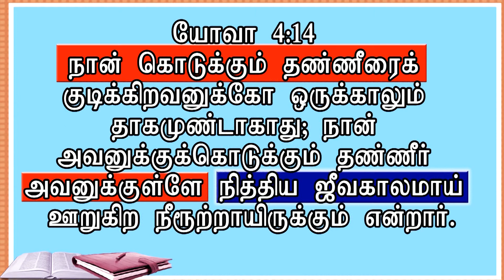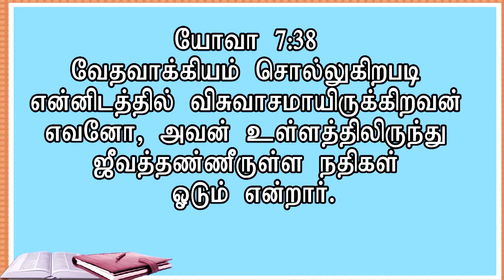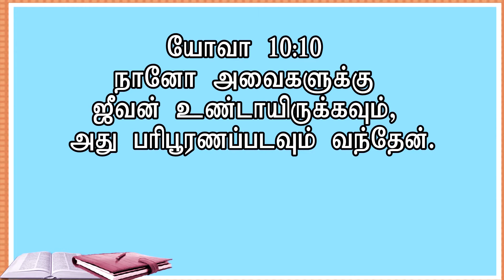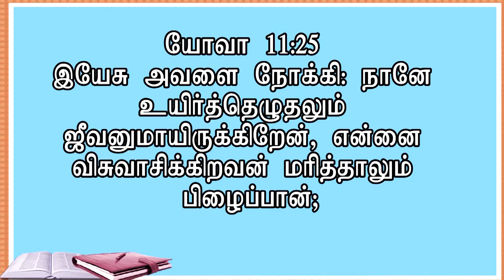வாழ்வின் மேன்மைகள் | Tamil christian message | REV.STEPHEN DEVAKUMAR